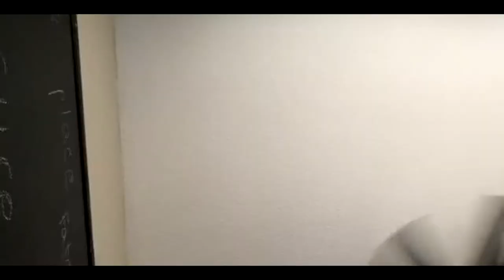A WEEK IN JUNIOR HOCKEY!!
I am sorry for the lack of video clips I have just been very busy lately! I am hoping to get a lot more for the next vlog. Which will be a new style of vlog I will be trying. Other than that I hope you guys enjoy the short vlog I got out for you guys! :)